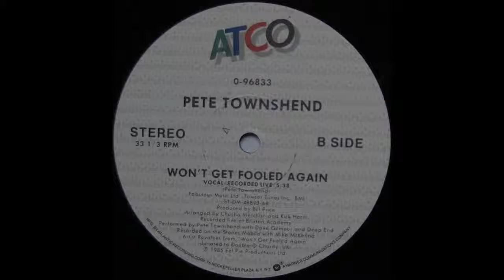Won't Get Fooled Again [Live] - Pete Townshend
1985 live version from a charity benefit issued as the b-side of "Face The Face".